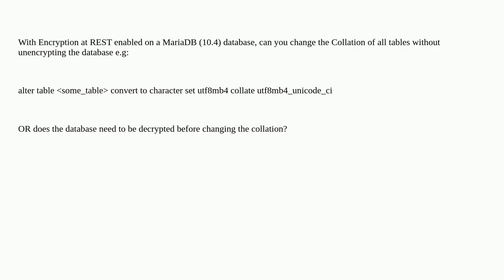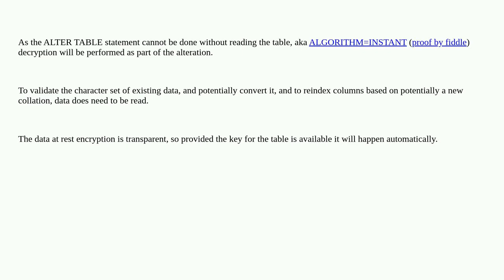Dba: innodb_encrypt_tables = ON Convert table Collation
innodb_encrypt_tables = ON Convert table Collation

A special thanks goes out to the community

  encryption mariadb mariadb-10.4